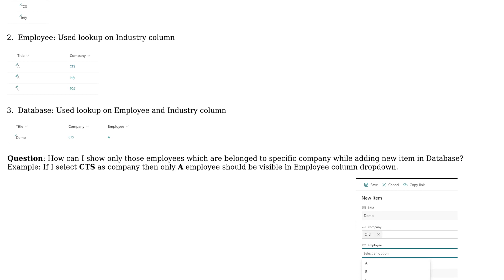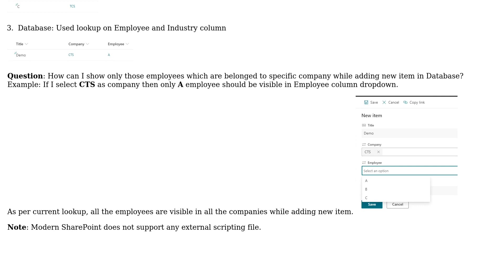Sharepoint: Create cascading dropdown in Modern SharePoint List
With thanks & praise to God, and with thanks to the many people who have made this project possible! | Content (except music & images) licensed under CC BY-SA | Music | Images & others | With thanks to user Jerry_MSFT user Anand Pipaliya and the Stack Exchange Network Trademarks are property of their respective owners. You are responsible for your own actions.